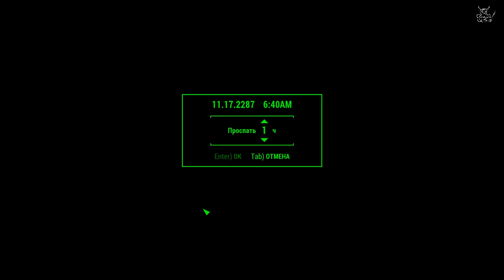Fallout 4 - #26 Разводим Варвару и отправляемся в прошлое.